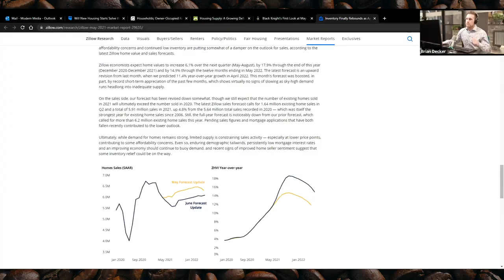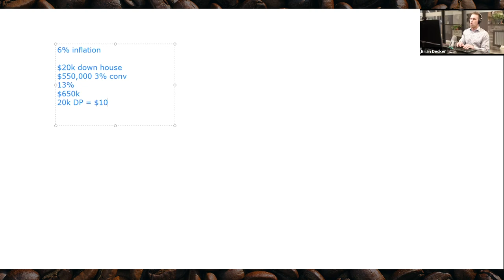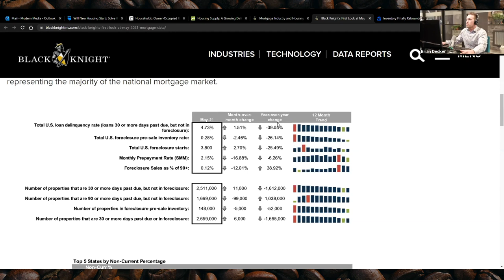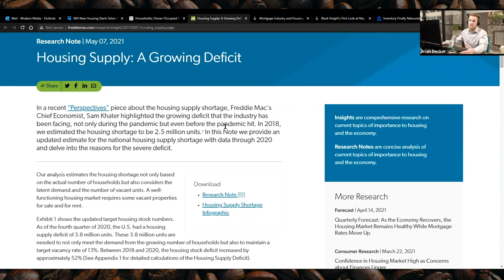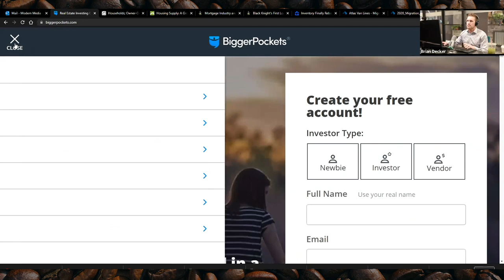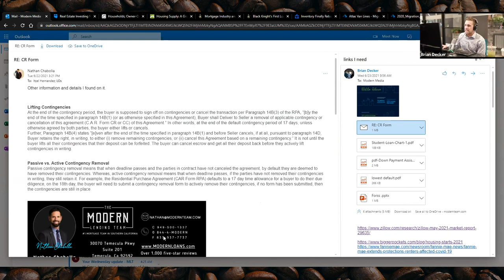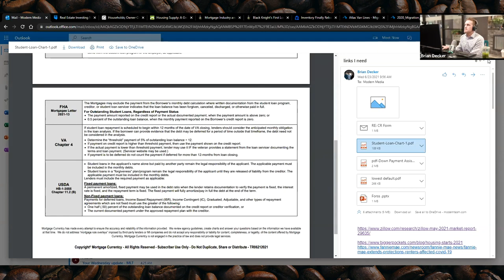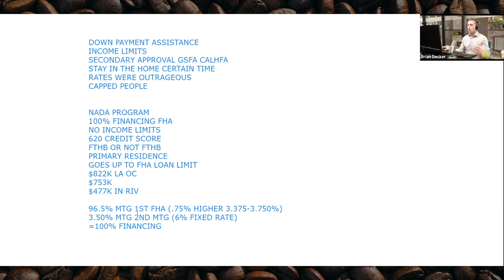Rent Vs Buying- Should you hold off on buying real estate? Coffee for Closers June Episode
Check out this new 🔥 content piece on all you need to know for First Time Homebuyers, the new down payment assistance that's available and Renting Vs. Buying.. Should a buyer wait? Is it more cost effective?

📞📱 Call us anytime 7 days a week! 👉👉👉 844-4-MODERN